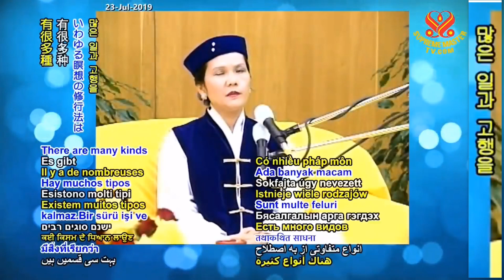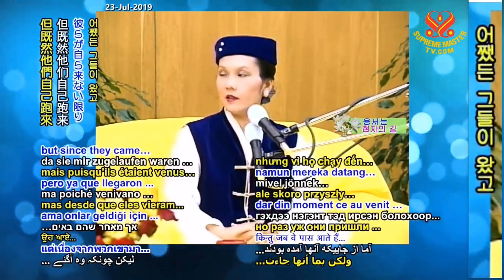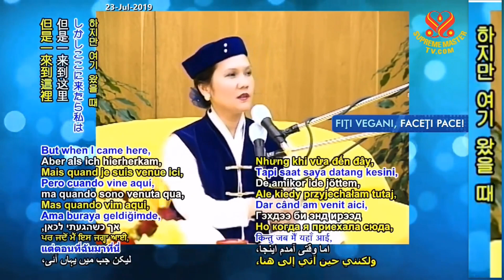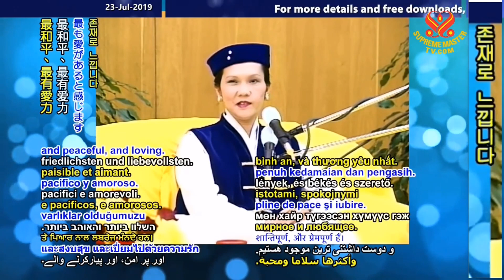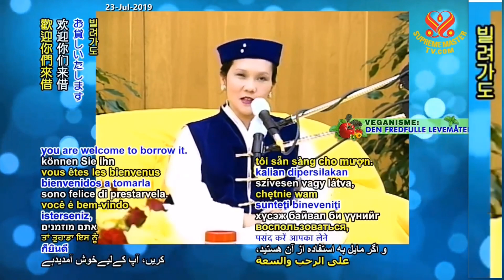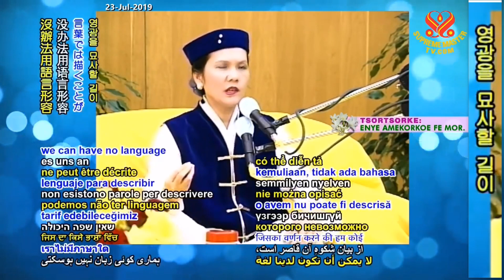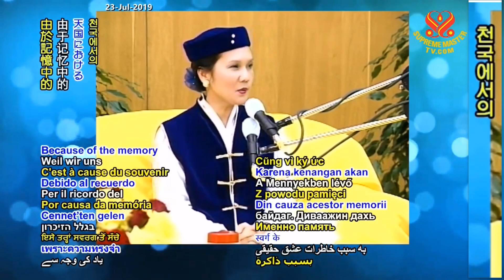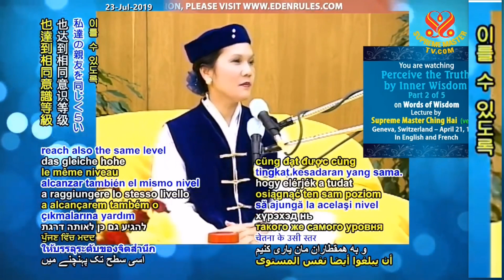2부-내면의 지혜로 진리를 인식하라 Perceive the Truth by Inner Wisdom, P2/5